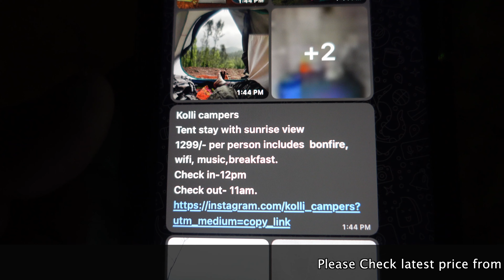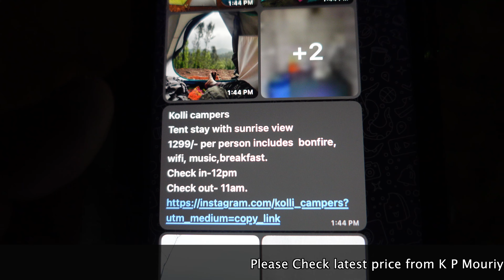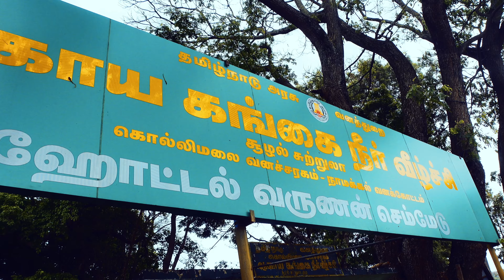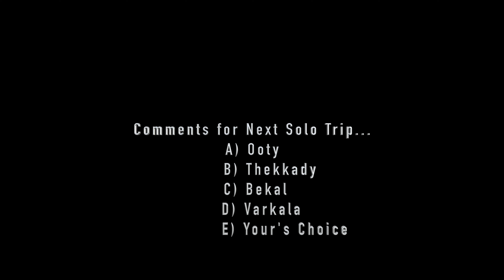Kolli Hills Part 2 | Kolli Campers | Ragul, John, Karthik, Bala, Subash, Sanjay, Psycho Rider's Team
Hello Viewers,
                         Today I am sharing my Trip to Kolli Hills Part 2, Tamil Nadu with you all.

Superb Hosting by K P Mouriya

3 Days Trip
2 Days Trip with selected Places
Aagaya Gangai waterfalls
4K Video

Thanks